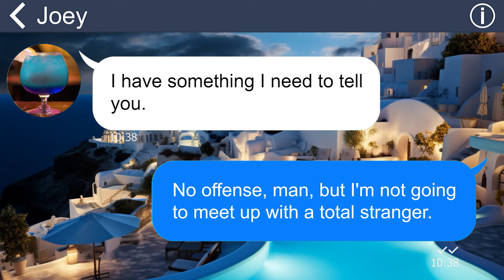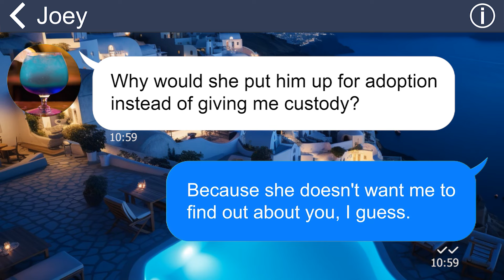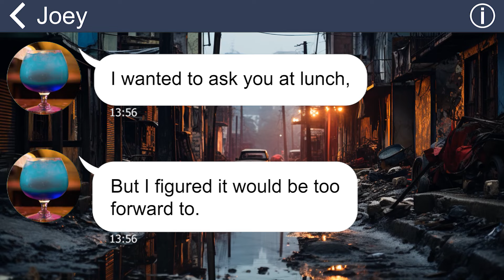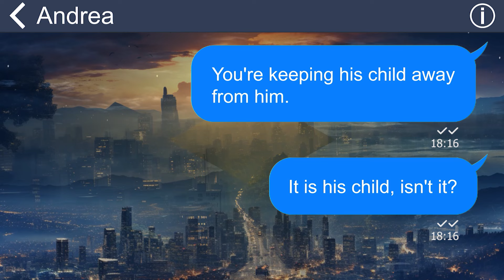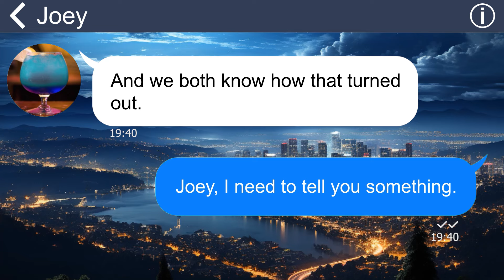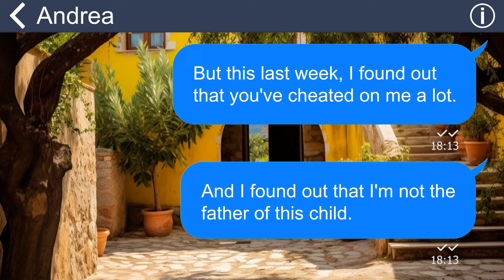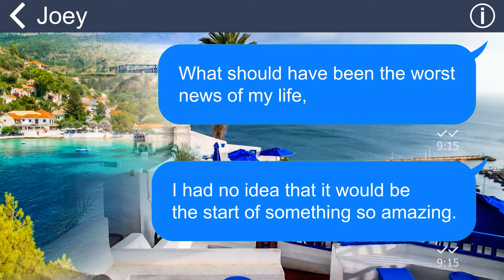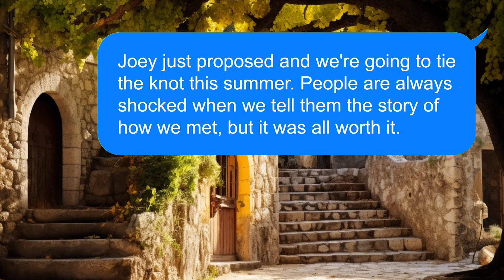[Applle] A stranger revealed that the child in my wife's womb is not mine!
I'm not married yet, and my girlfriend is pregnant. Despite wanting to end the marriage due to its challenges, I've chosen to continue for the sake of our child. My girlfriend, however, uses her pregnancy as an excuse to demand and insult me. One day, a stranger texted me, claiming the baby wasn't mine. Initially skeptical, after meeting him and reviewing the evidence, I had to accept the painful truth that my girlfriend had cheated on me!